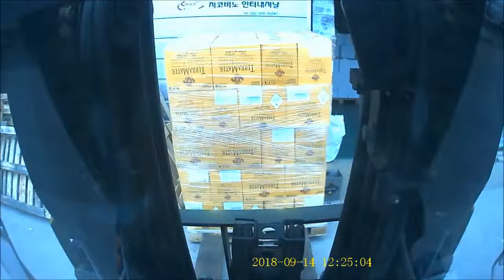드림지게차가 간다)살살 다루어 주세요. 와인하차 지게차작업(forklift)#1005